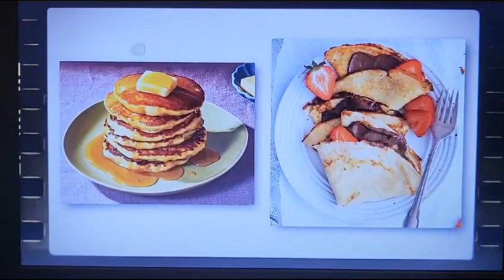Clarette - The Official Book Trailer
A horror novel about a doll-turned-goddess who lives to punish the wicked.

Grab yourself a copy if you dare…